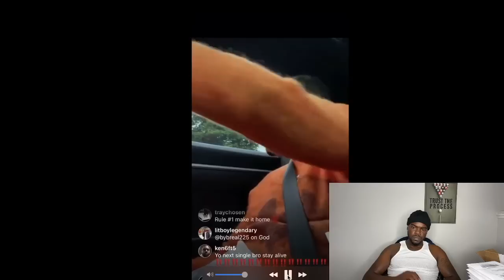BOOSIE BADAZZ SENDS MESSAGE